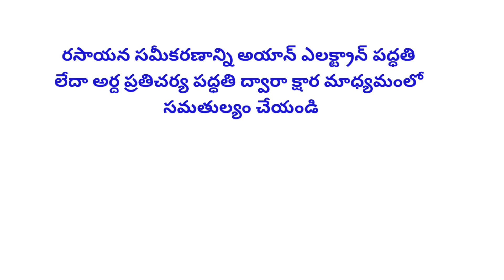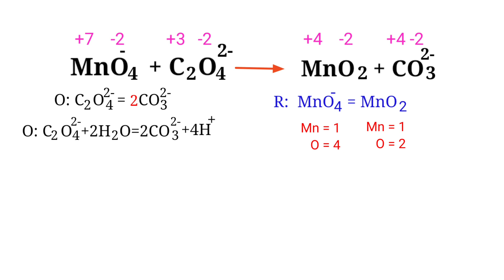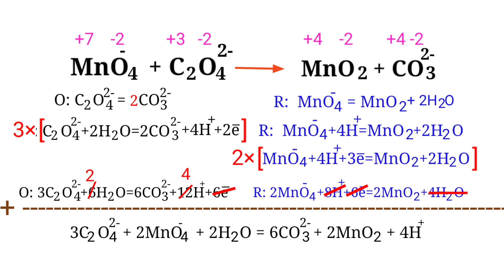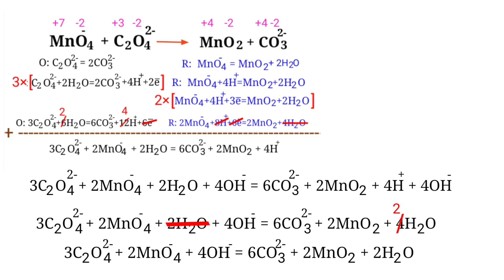MnO4-+C2O42-=MnO2+CO32- అర్దచర్య పద్ధతి ద్వారా క్షార మాధ్యమంలో balance చేయండి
Balance the redox reaction by ion electron method or half reaction method in a basic medium in telugu @mydocumentary838 .

రసాయన సమీకరణాన్ని అయాన్ ఎలక్ట్రాన్ పద్ధతి
లేదా అర్ద ప్రతిచర్య పద్ధతి ద్వారా క్షార మాధ్యమంలో
సమతుల్యం చేయండి

MnO4-+C2O42-=MnO2+CO32-
balance the chemical equation by ion electron method or half reaction method in a basic medium.
mno4 - + c2o4 2- = mno2 + co3 2-
permanganate ion+oxalate ion=manganese dioxide+carbonate ion
balance the redox reaction in a basic medium.
permanganate ion and oxalate ion are reacts to form manganese dioxide and carbonate ion.

Online chemistry classes from my documentary a to z science channel.